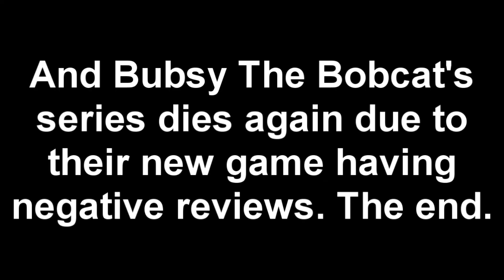[GMod] Bubsy Gets A New Game (Response To "The Woolies Strike Back")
We all know that the gaming audience is mad because of Bubsy getting a brand new game in development to be released in late-October, 2017. Also, I made this video as a joke (seriously).